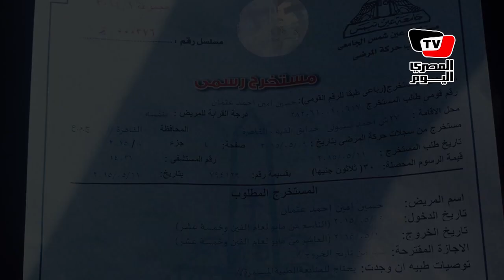قصة «حسين» الذي دخل في مشادة مع ضابط.. فخرج بعين واحدة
تقرير: سحر عربي